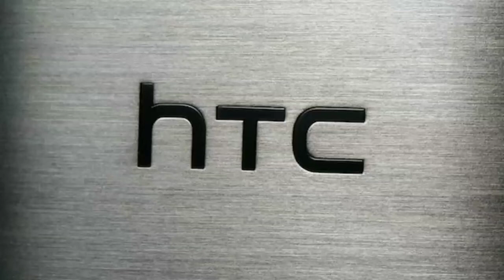HTC launches two new smartphones, everything from features to price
I want 1k Subscriber In 1 year ,Help Me To Grow up this Chanel